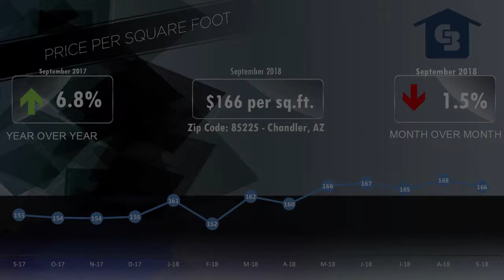85225 Chandler Market Video September 2018